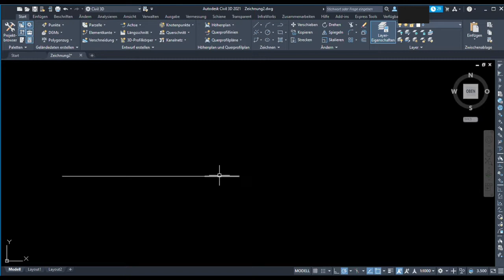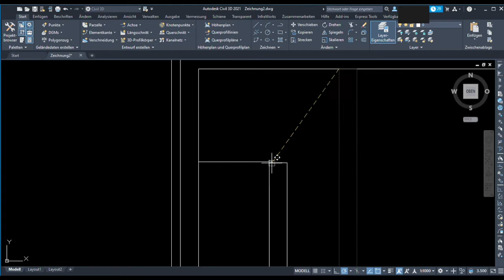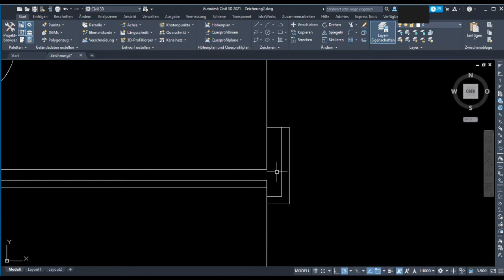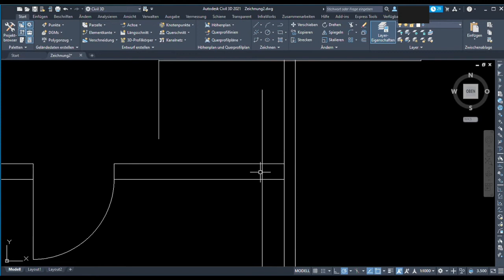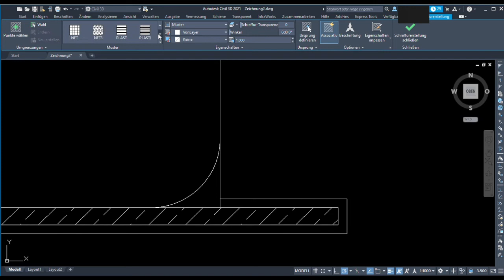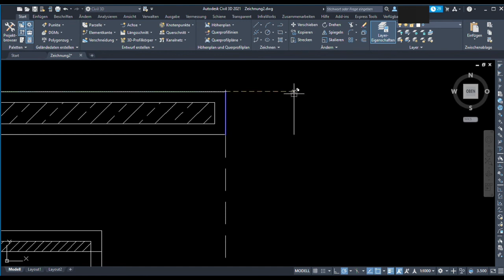Technisches Zeichnen - Haus Grundriss (AutoCAD)-(time Laps)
haus Grundriss zeichnen cad schnell mit music